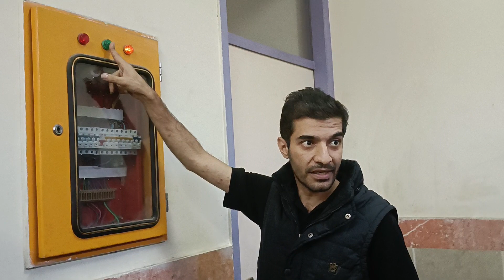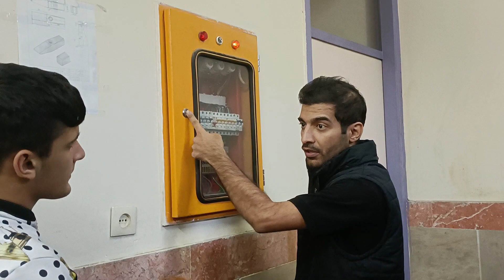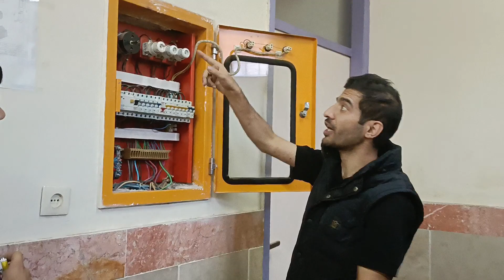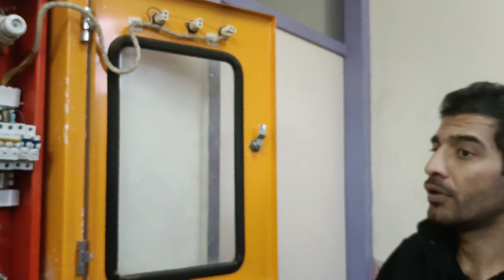بررسی تابلو برق سه فاز و‌ تابلو برق توزیع و تعمیر تابلو برق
✅ جهت دریافت دوره های آموزشی مهندس غلام نیا
فقط واتساپ : ۰۹۱۲۷۲۰۵۹۴۸
animal surprises,animal surprise attack,animals get electric shock funny,animals get electric,animals get electrified,electric fence vs animals,electric shock animal video,monkey gets electrocuted,monkey gets electrocuted on power line,monkey got electric,tiger got electrocuted,electric power kills anials,birds get electrocuted,bird got electric,birds get electrocuted on power lines,animals get electrocuted to death,animals getting shocked by electricity

برقگرفتگی,تاثر پوست انسان در برق گرفتگی,تاثیرات برق گرفتگی بر بدن انسان,انواع برق گرفتگی,عوامل موثر در برقگرفتگی,بدن انسان,انواع برق گرفتگی و روش های مقابله با آن,جریان های خطرناک برای انسان,چه عواملی در بدن انسان موجب برق گرفتگی می شود علوم چهارم,ایران,خبرهای ایران,برق گرفتگی,برق گرفتگی چیست,فیلم برق گرفتگی,چشم انداز ایران اینترنشنال,برق گرفتگی محمود,برق گرفتش,فیلم برق گرفتگی محمود,چشم انداز زنان,برق گرفتگی محمود پسر نوجوان

مهندس غلامنیا در مهندسی برق و مهندسی تاسیسات با فنی تیوبرز و مستر برقی با محمد غلامنیا معلم مهندس برق و تاسیسات و الکترونیک